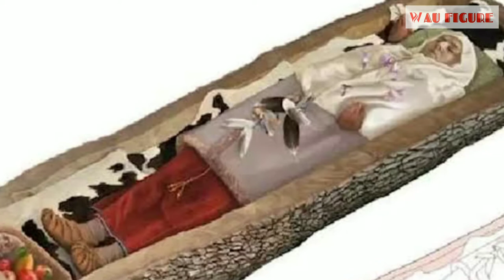Penemuan Arkeolog Terunik- Peti Dalam Pohon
Arkeolog baru saja menemukan seorang wanita bangsawan yang dikubur dalam peti pohon di Aussersihl, Zurich. Cukup unik, peti pohon ini ternyata adalah peti mati yang terbuat dari batang pohon.

Wanita bangsawan yang berasal dari Kelt ini ditemukan terkubur dalam peti pohon dengan mengenakan pakaian dan perhiasan mewah. Dilansir dari Heritage Daily, pakaian dan perhiasan mewah milik wanita bangsawan ini sudah berumur 2.200 tahun.